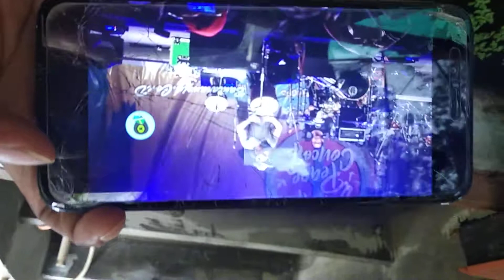World siblings , nOt Alvino but still our famy